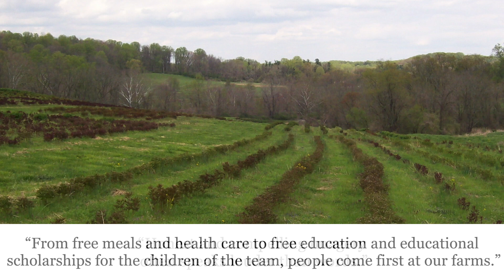Flower Muse – Farm to Door Flower Delivery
Flower Muse is a California-based farm-to-door flower delivery company that offers fresh flowers at a wholesale price. Formed in 2011 by husband and wife Ben Creighton and Ellie Hsu, their flower business now boasts flower farms all over the world, in the United States, Ecuador, Colombia and Holland. Creighton worked in strategy and corporate development, and then spent four years working at a large flower business called Teleflora. Before joining her husband at Flower Muse, Hsu gained experience in marketing through years of consulting and international marketing at Warner Bros.

The inspiration for Flower Muse sprouted when they helped Hsu’s sister select and order her wedding flowers. After receiving exorbitant estimates from local growers and wholesale suppliers, Hsu and Creighton reached out to friends who owned farms and secured the flowers that she envisioned for her wedding. They realized that they could help consumers gain access to the best flowers and create their dream wedding or special event. After all, their mission statement is, “We want to get the best flowers into your hands so that you can enjoy them for as long as possible.”